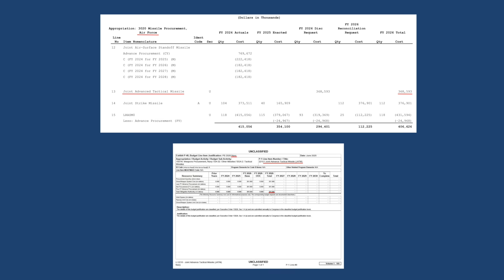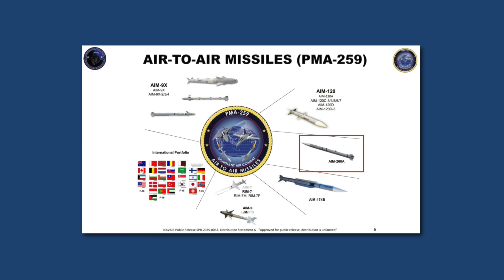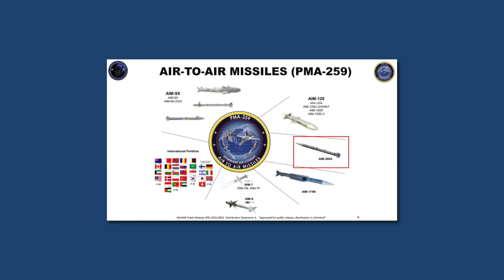How AIM-260A Joint Advanced Tactical Missile will provide a distinct edge to the US military ?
A clear picture is now emerging regarding the progress of AIM-260A Joint Advanced Tactical Missiles, or JATM.
For the first time publicly, the U.S. Navy and U.S. Air Force are requesting nearly $670.5 million in their latest annual budget to procure the missile for operational deployment.
Specifically, the Navy is requesting $301.858 million for JATM procurement, while the Air Force is seeking $368.593 million.
In addition, the services are jointly seeking approximately $687 million to continue the development of JATM.
This is a significant development as adversaries bring longer-range missiles to combat.

In this video, Defense Updates analyzes how AIM-260A Joint Advanced Tactical Missile will provide a distinct edge to the US military ?

Chapters:
0:00 TITLE
00:11 INTRODUCTION
01:10 SPONSORSHIP - NordVPN
01:44 NEED
03:57 AIM-260 JATM
06:05 COMPATIBLE PLATFORMS
07:04 ANALYSIS